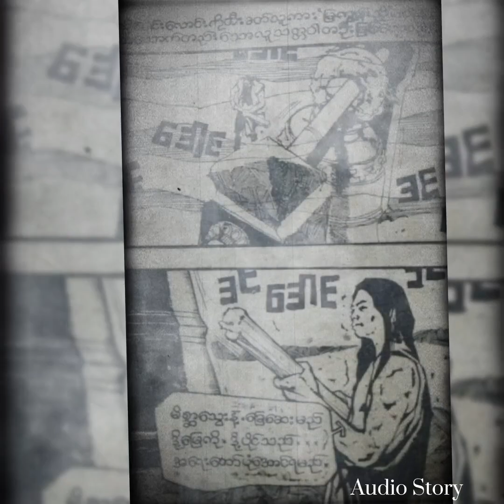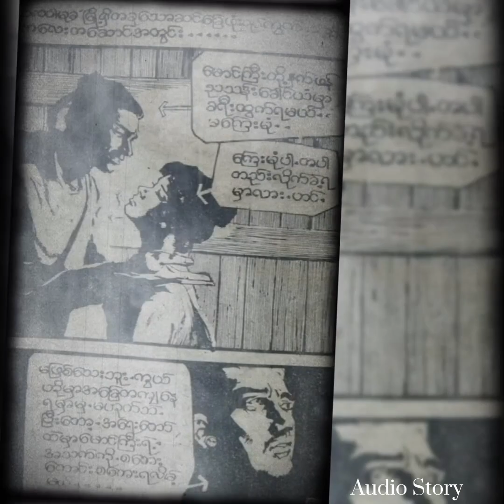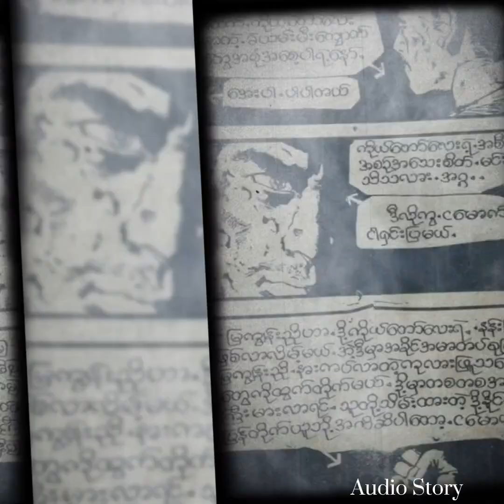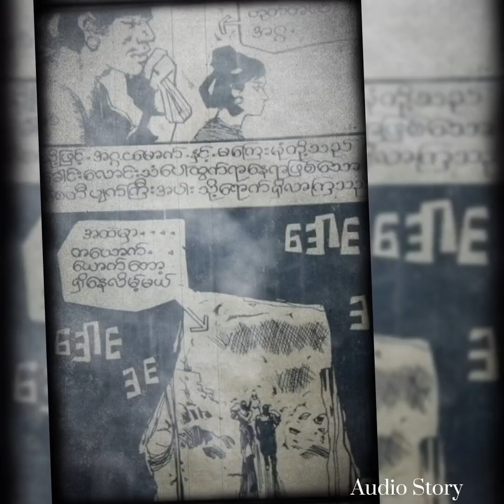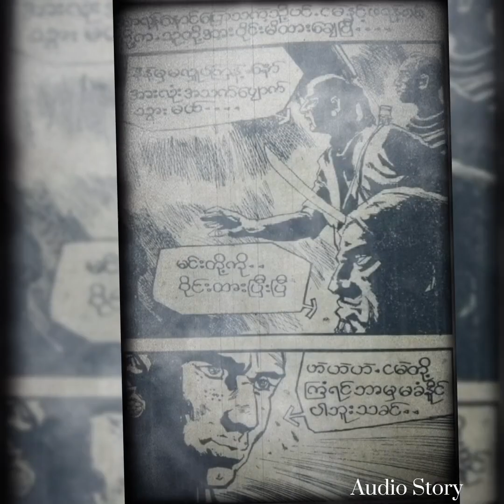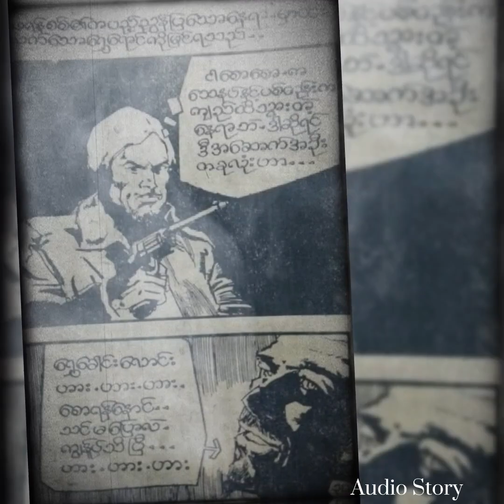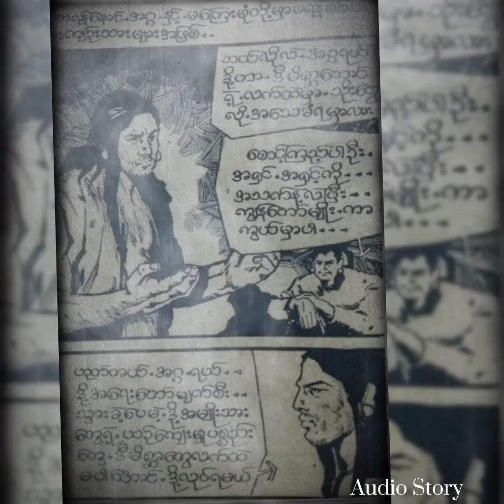"ငမောက်! မင်းကမူးလာရင်အ့လိုချည်းဘဲ"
audiostory) (comic island